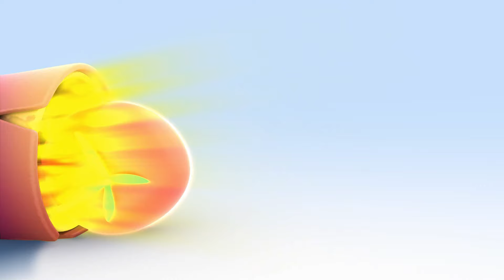Super Cuquin | Cuquin’s hungry bus | Educational videos | Cleo & Cuquin